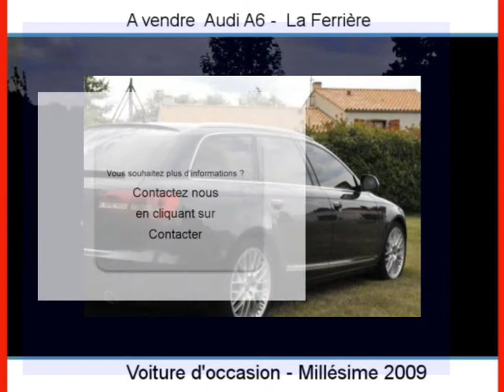Achat Vente une Audi A6 La Ferrière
A vendre à  La Ferrière  Occasion automobile Audi A6 de 75000 Km.
automobile occasion Autoenvideo : Achat Vente une Audi A6  La Ferrière  Vendée